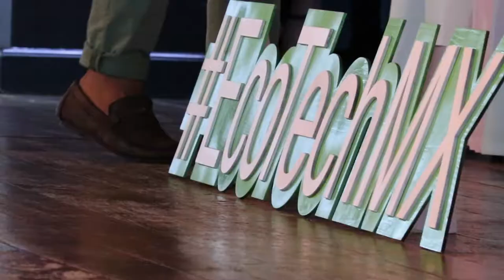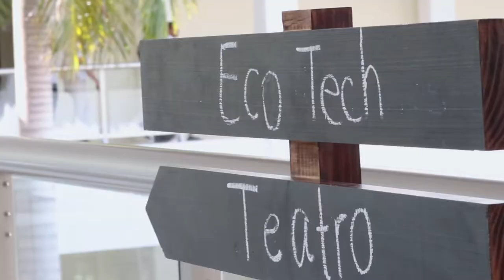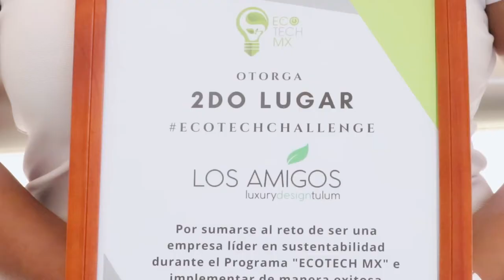Ecotech Mx 2019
Gracias al equipo verde y a la comunidad que forma parte de Los Amigos Tulum hemos recibido el reconocimiento del Programa de Ecotech Mx por haber desarrollado habilidades en materia de eco-tecnologías, sustentabilidad, gestión energética y de residuos para desarrollar alternativas que generen un impacto positivo en el medio ambiente y ahorren costos.

¡Acompáñanos a recorrer el camino por un México más sustentable!